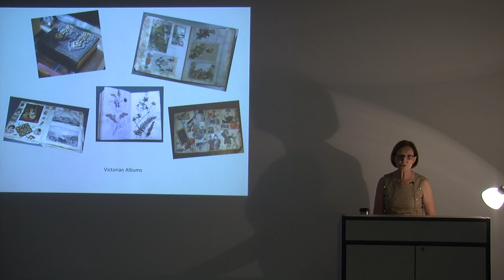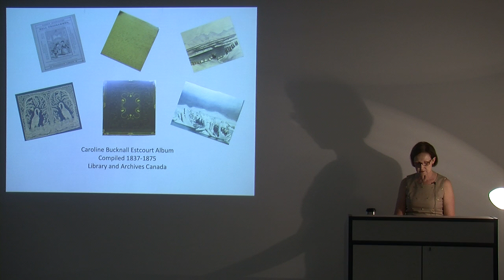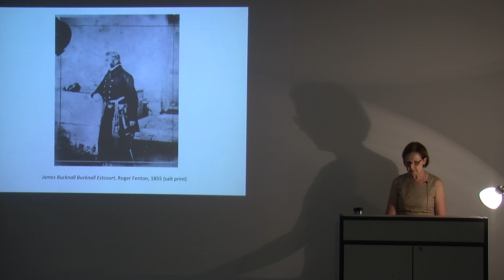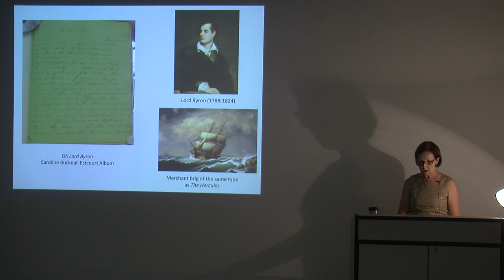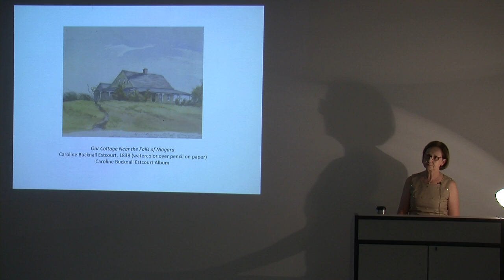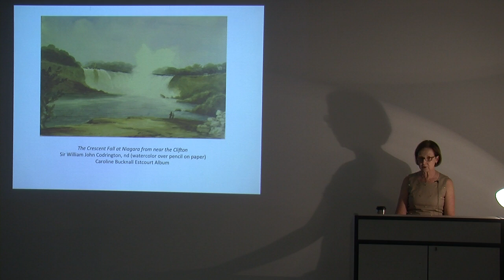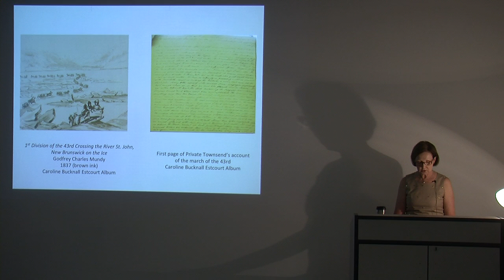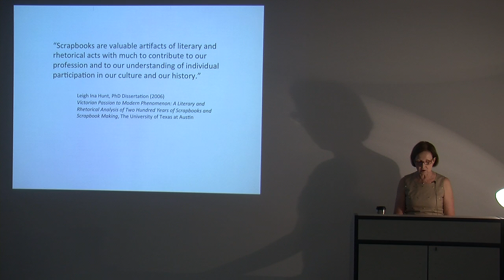Pat Sheppard - "Decoding a Victorian Woman's Album"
Pat Sheppard presents the paper "Decoding a Victorian Woman's Album: A Case Study in the Reading of Autobiography." Part of Imagining History: A Canadian Women Artists History Initiative Conference, May 3-5 2012, Concordia University.